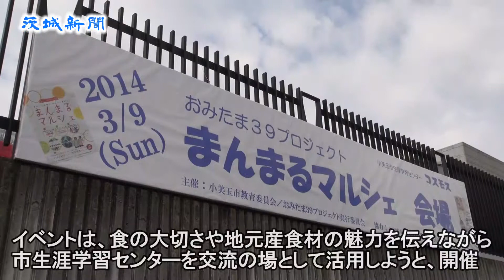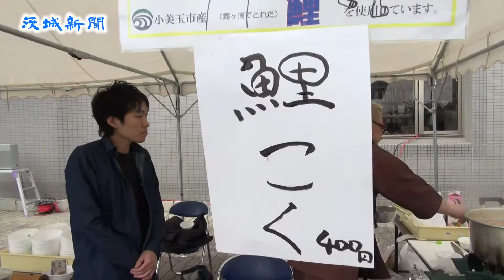「おいしい」で交流イベント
食文化をテーマにした交流イベント「まんまるマルシェ」が9日、小美玉市高崎の市生涯学習センター・コスモスで開かれ、市内外から多くの家族連れなどがオリジナル料理を食べながら、地域や世代を超えた交流を楽しんだ。
　食の大切さや地元産食材の魅力を伝えながら、同センターを交流の場として活用しようと、同市教育委員会、おみたまプロジェクト実行委員会が主催した。
　「おいしい小美玉」コーナーには、市内を中心に商店や飲食店、農家など9店が出店。レンコンや卵、根菜類など、すべての店が同市産の食材にこだわった料理を販売した。牛乳を使った「牛乳パン」は１時間で完売する人気ぶりだった。霞ケ浦産のコイとレンコン、ゴボウなどをみそ汁で煮た「鯉こく」は、「初めてコイを食べたが、臭みがなく柔らかい」と評判だった。
　また、同館内では、親子で楽しめる食にまつわる絵本の朗読劇、人と食との関係を描いたドキュメンタリー映画「天のしずく」の上映会も行われ、多彩な切り口で食を見つめ直す機会となった。
　石岡市から家族で訪れた飯島康弘さん（56）は、同市上玉里産のそば粉を使う「たまりそば打ち同好会」の鶏肉そばを食べながら、「歯ごたえも味もいい」と笑顔を見せた。